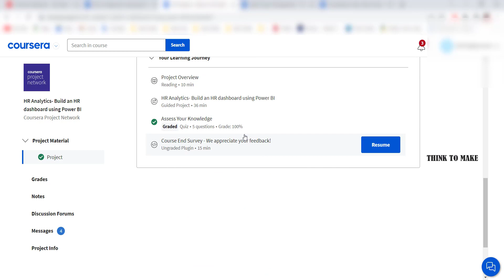HR Analytics- Build an HR dashboard using Power BI, All Quiz Answers#coursera